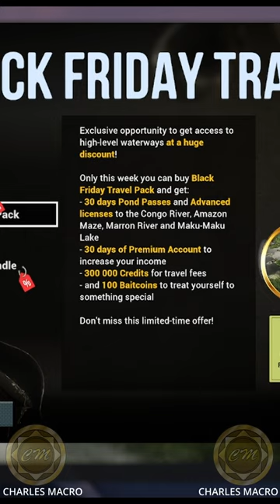BLACK FRIDAY SUPER DEALS | Fishing Planet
BEST HOTSPOT 2022 | CHANNEL CATFISH | LONESTAR LAKE | XP MONEY GRIND | Fishing Planet | Ep. 34

SHARING UNI HOTSPOT MARKERS | SALUTE TO THE ELITE FAM | THANK YOU | Fishing Planet

Fishing Planet isn’t just another game about fishing. Stunning eye-candy
 graphics, superb hydro and aerodynamics, realistic tackle behavior and
damage based on actual simulation physics and, most importantly, fish
with artificial intelligence for completely lifelike behavior make this a
 true-to-life fishing simulator that can help you improve your actual
angling skills!

The combination of unique graphics, realistic game physics and
sophisticated AI will bring the realistic world of fishing directly to
your screen!

Key features:
110+ species of fish, each with its unique behavior and AI.
17 scenic waterways with multiple locations, various climatic
Thousands of tackle combinations with unique physical and hydrodynamic
properties.
Superb dynamic water graphics with ripples and surface that changes
depending on wind, current and depth.
Weather – day/night alternation, change of seasons, different weather
conditions (rain, fog, bright sunshine)
Multiplayer capacity – online tournaments with personal and team scores,
 system of achievements, leader boards and top-player lists.

What makes us different:

Complex AI system for fish behavior that correlates with seasonal and
climatic change, time of day, speed of water current, bottom contour and
 type (color and structure), water and air temperature, wind, etc.
Biting/striking reactions for each fish species are completely realistic
 and natural as well as specifics of lure attacks.

Photorealistic graphics – using latest high-end tools for ultimate
photo-realism: photogrammetry, all waterways are based on real location.

Unique system of game physics and realistic tackle damage – rods, lines
and reels break according to their actual individual characteristics.
Dynamic water graphics – splashes, waves and ripples on the water create
 a fully realistic fishing atmosphere.
Weather – change of conditions depending on location, season and time of
 day. Possibility of sudden rain or sunshine breaking through the
clouds.

planet,gameplay,texas,planet,bass,
gameplay,gaming,catfish,star,lone,lake,spotted
bass,game,walkthrough,catch,tutorial,TIGERFISH,steam,channel cat,fishing
planet gameplay,fishing planet biggest fish,fishing planet how to catch,fishing planet gar,fishing planet
louisiana,how to catch, FIRST LOOK